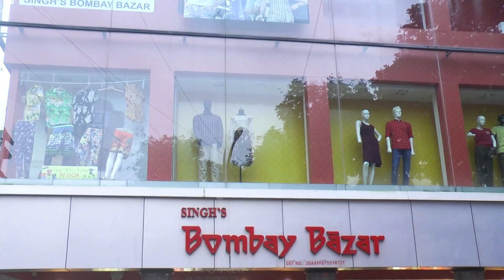Veil of secrecy |Goa assembly denies RTI on on MLA training workshop, calls it a breach of the house